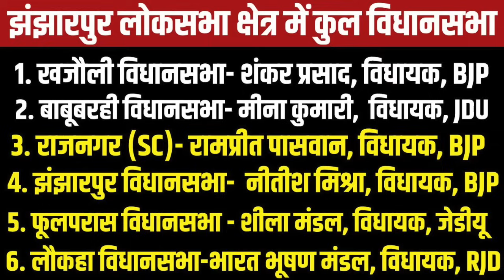Jhanjharpur Lok Sabha Election 2024 : Vip Party का उम्मीदवार कौन होगा, देख लीजिए ।